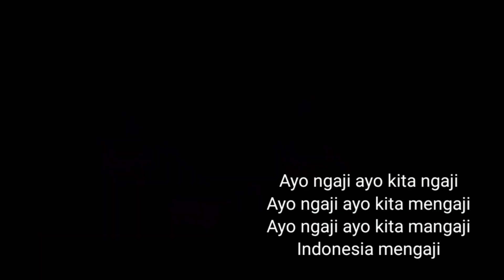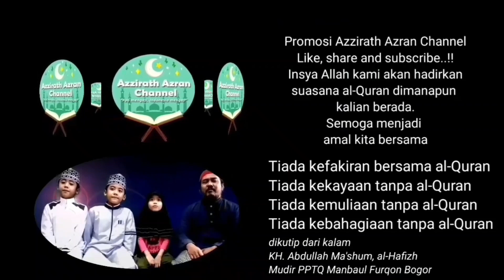Kelas Tilawah Majelis Al-Quran Banua Bersama Ustadz Hartani